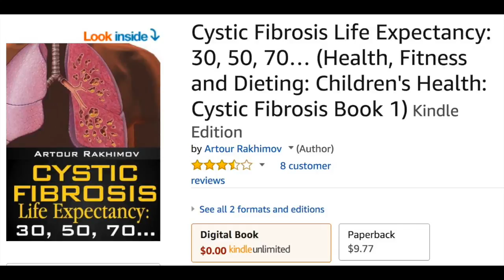Reverse Cystic Fibrosis Symptoms/Stages with Buteyko Breath Retraining: Interview with Dr. Artour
It is possible to reverse symptoms and stages with breathing retraining and the Buteyko method by slowing down one's automatic breathing and, thus, improving oxygen delivery in the lungs and body cells to prevent development of cystic fibrosis.

In this video, Dr. Artour Rakhimov and Volker Schmitz discuss the relation of cystic fibrosis and breathing retraining.  Cystic fibrosis is viewed as being genetic, but people with this health condition are realizing that they can improve their quality and quantity of life if they apply lifestyle changes.  Historically, it is known that life expectancy was very low for people with CF.  Children would die at a very young age.  People with CF have very salty skin because they are not able to retain the salt.  Previously, this would indicate that children would die.

Recently doctors discovered that people with CF have a mutation in their body's chemicals.  This mutation does allow the body to effectively transport ions in different compartments of the body. People with CF have two common abnormalities that develop.  Dr. Artour Rakhimov had students with CF.   They were successfully able to recover from their health condition and maintained being healthy with breathing retraining.  Breathing retraining increases body-oxygen levels.  This allows people having abnormal genetic factors to function closer to the medical norm.  This depends on how well people recover.

Two systems suffer the most for people with CF.  They include the respiratory system because of the transport of ions.  People with CF have their mucus grow and become too thick in their airways.  From this, they are going to be prone to more respiratory infections.  The most common cause of death for people with CF relates to respiratory failure.  This is from accumulating too much bacteria that comes from the mucus harbouring pathological bacteria.  Many respiratory infections take place for people with CF.

Another type of abnormality that takes place relates to digestion.  It causes an inability to create a mucus layer in the digestive tract.  People with CF have their mucus in the digestive tract become too thick.  This causes an abnormal appearance of too much bacteria and infections in the digestive tract.

These abnormalities can be solved when people practice breathing retraining.  It is used in addition to standard medical techniques.  50 years ago the common expectancy of living for people with CF was 10 to 15 years.  While currently, it has improved to 40 to 45 years of age.  It was a huge increase due to achievements of medicine.  Doctors are now able to take out excess mucus from the lungs.  They can provide medication for the lungs and the digestive system.  For the digestion system doctors provide digestive enzymes.  These enzymes allow people with CF to function better.

The video features Volker Schmitz (Buteyko practitioner from Hamburg, Germany) and Dr. Artour Rakhimov. Dr. Artour is an Amazon writer, breathing teacher, and the author of NormalBreathing.com.